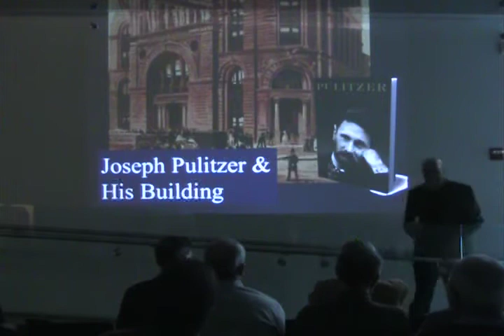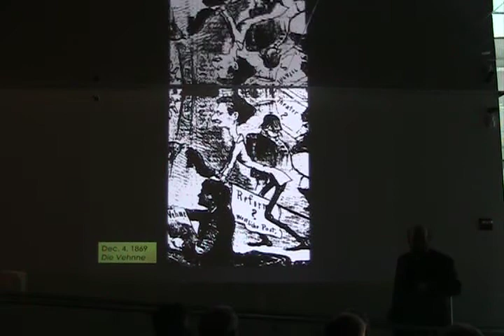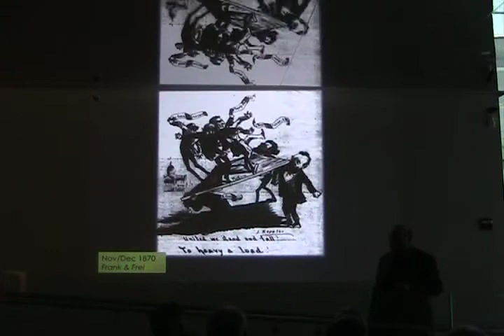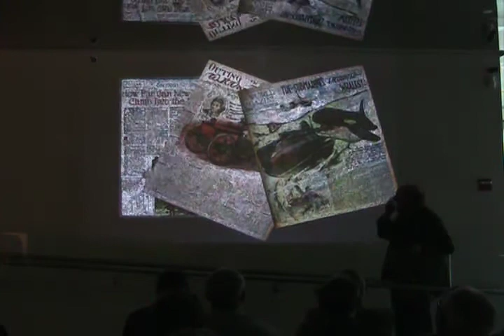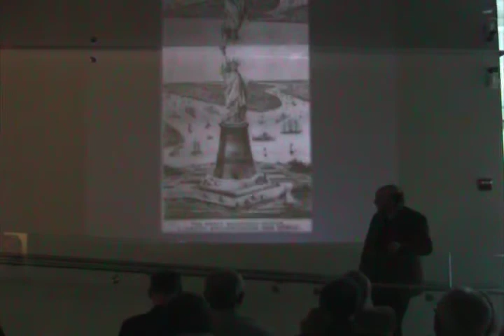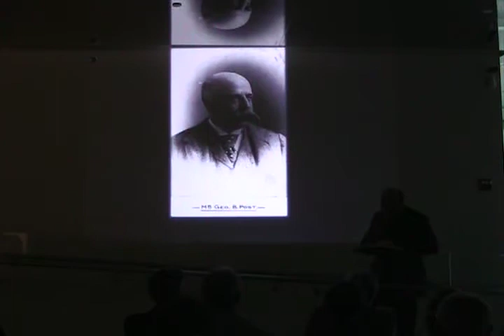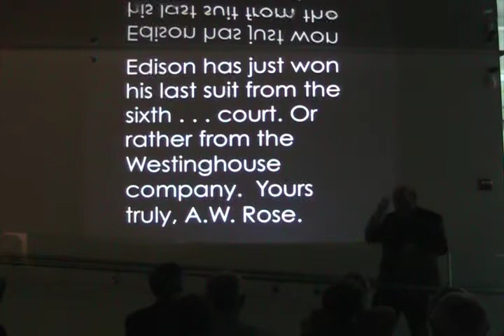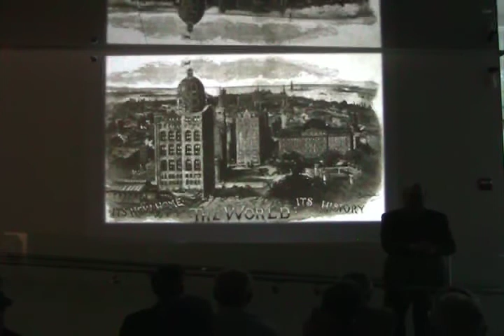Skyscraper Museum Book Talks: James McGrath Morris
Like Alfred Nobel, Joseph Pulitzer is better known today for the prize that bears his name than his contribution to history. Yet, in 19th-century industrial America, while Carnegie provided the steel, Rockefeller the oil, Morgan the money, and Vanderbilt the railroads, Pulitzer invented the modern mass media. Pulitzer traces the epic story of this Jewish Hungarian immigrant's rise through American politics and into journalism, where he accumulated immense power and wealth, only to fall blind and become a lonely tormented recluse wandering the globe -- but not before Pulitzer transformed American journalism into a medium of mass consumption and immense influence.

James McGrath Morris is the editor of the monthly Biographer's Craft and serves as the Executive Director of Biographers International Organization. His previous book, The Rose Man of Sing Sing: A True Tale of Life, Murder, and Redemption in the Age of Yellow Journalism, was selected as a Washington Post Best Book of the Year for 2004. He is currently working on the biography of journalist Ethel L. Payne.